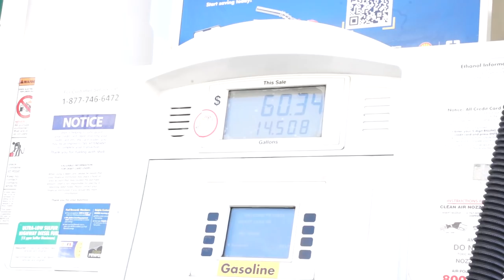BENCH PR W/ DAVID LAID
Below are the links to a few videos that were referenced at the end, I highly suggest that you all take some time to watch these. It's very important that you try to keep an open mind while doing so, as gaining different perspectives in life is crucial to your own growth & development.